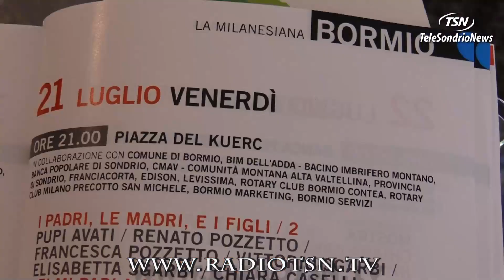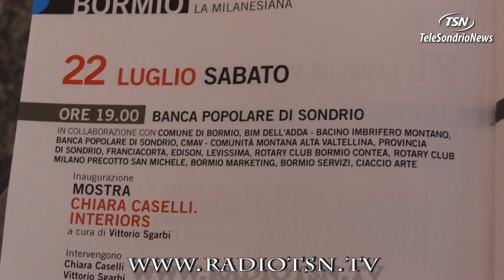La Milanesiana torna in Alta Valle dal 20 al 27 luglio